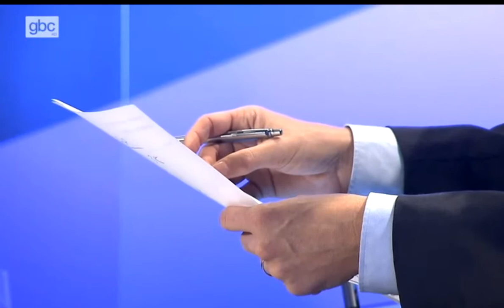GBC Viewpoint 311014 - Part 2 of 2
A Gibraltar Broadcasting Corporation Current Affairs series. Viewpoint goes behind the headlines of the main news stories affecting the people of Gibraltar.

In this episode they discuss plans put forward by the ruling GSLP to reduce the voting age to 16. The programme was originally billed to last one hour but was reduced to 30 minutes after GBC withdrew invitations for representation due to a difference of interpretation of the Regulatory Authority’s Code on Due Impartiality, Due Accuracy and Undue Prominence.

Apologies for the five seconds delay between the video and audio in this broadcast.